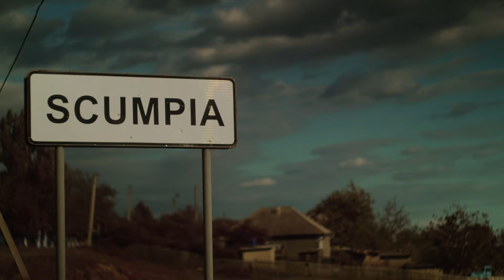Surprize pentru cei Dragi - La mulți ani, scumpa noastră